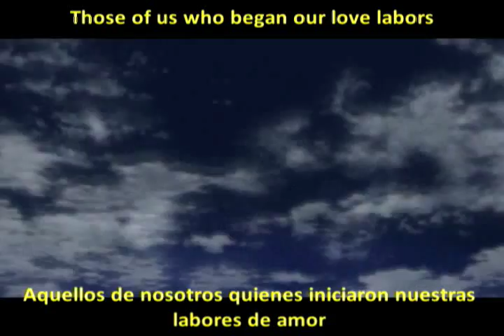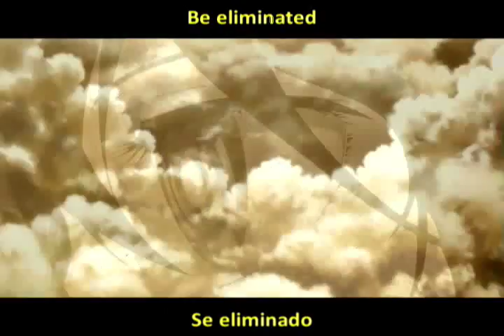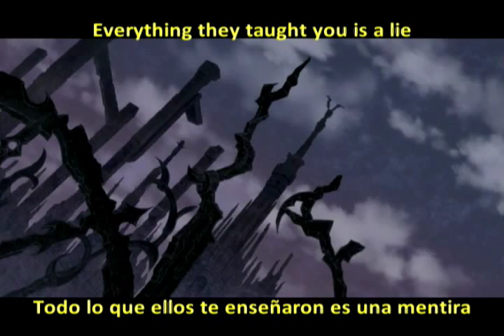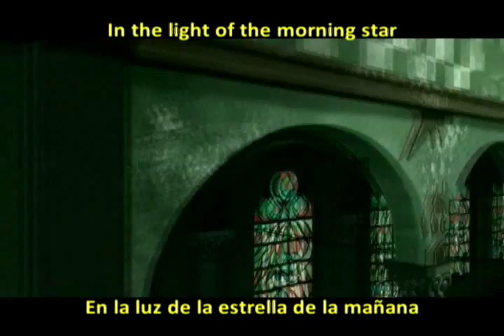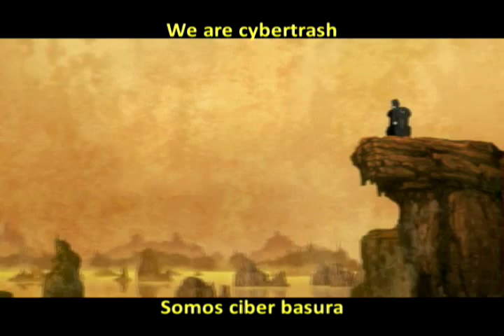The Kovenant-Cybertrash subtitulado (español-ingles).wmv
The Kovenant Cybertrash subtitulado español e ingles del album SETI, banda desde Noruega, sin videos, imagenes agotadas, anime quedó.